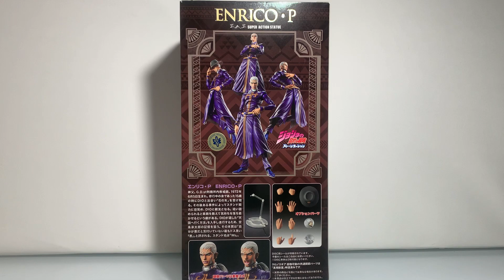Enrico Pucci SAS Review | JoJo’s Bizarre Adventure Medicos Super Action Statue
0:00 Box.
0:12 Figure.
0:22 Articulation.
1:47 Accessories.
2:13 Ending.